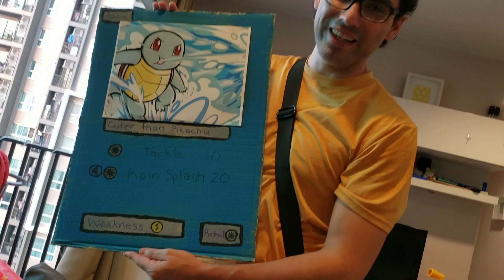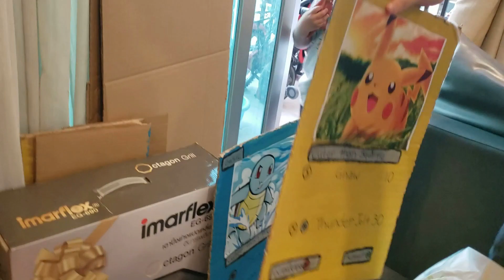Last Minute Costume| Date night in Bangkok| TRAVELING CRAZT FAMILY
I have to make costumes for me and Estefan last minute. Check out what made!